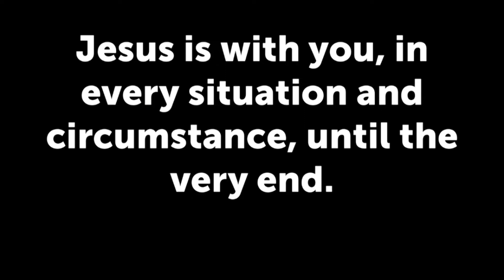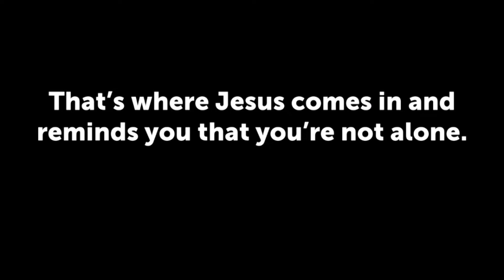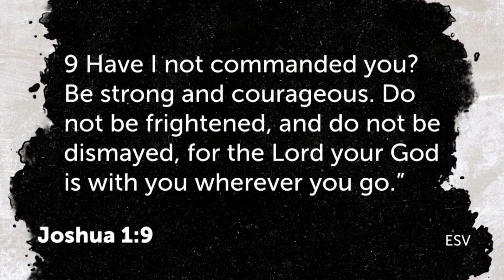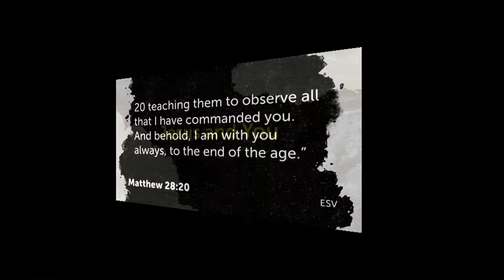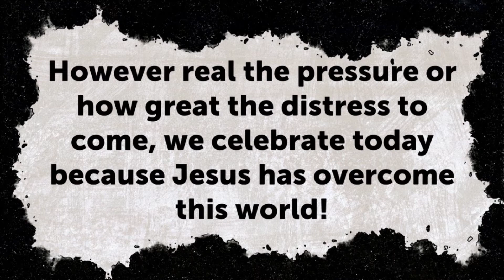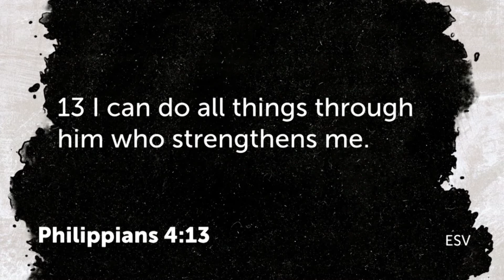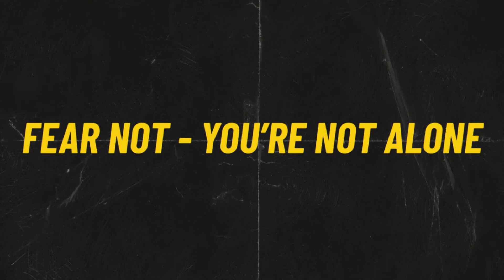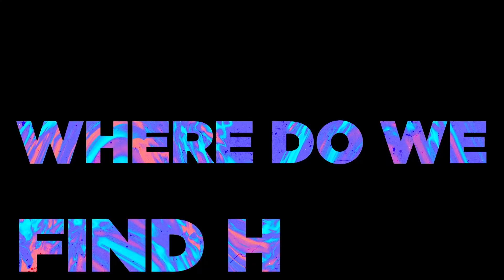Arvig Channel 14: 2022 03 13 Fear Not Sermon 4